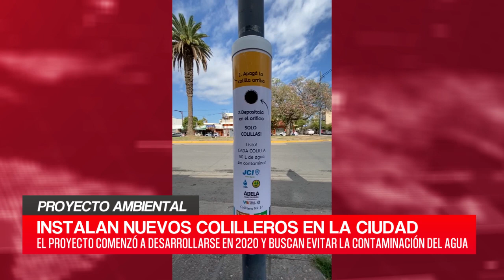C20N - TAMARA MARTÍNEZ- CAMILA BONO - PROYECTO AMBIENTAL